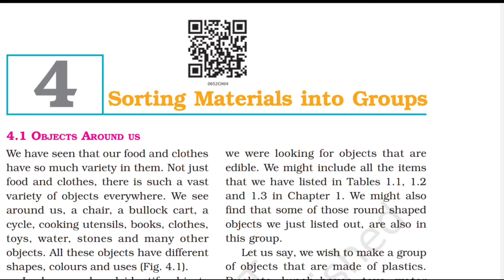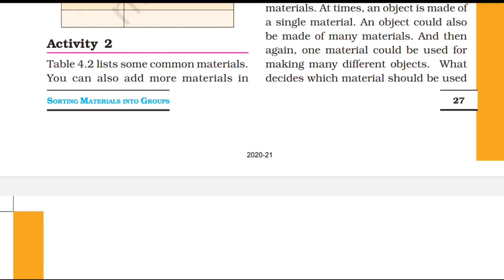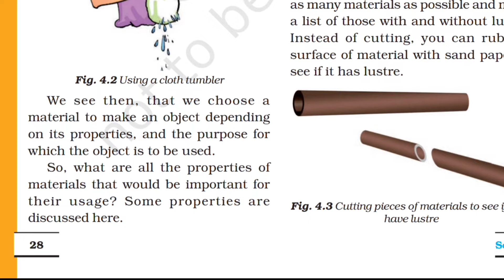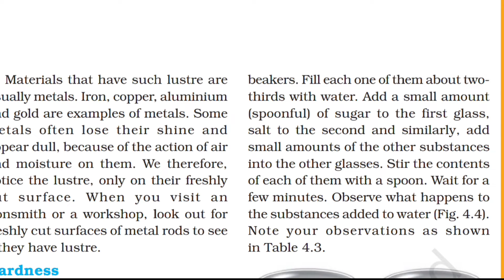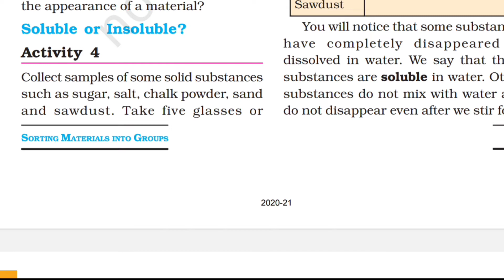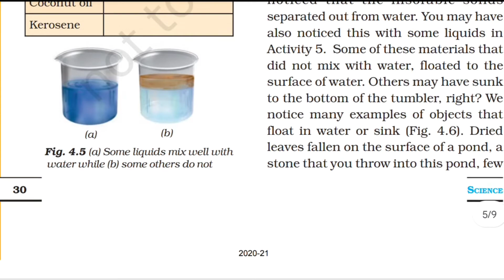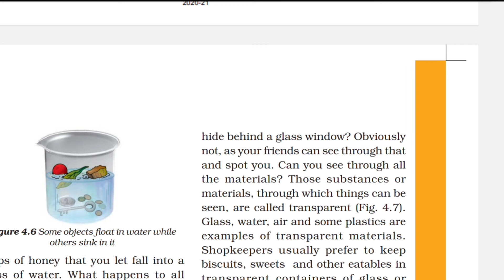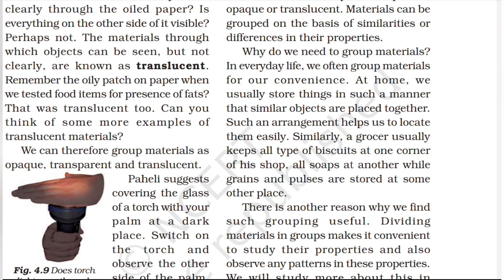Sorting Materials into Groups ll class 6 ll science NCERT with Important topics full explanation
chapter 4 full explanation
with all important topics
playlist link👇